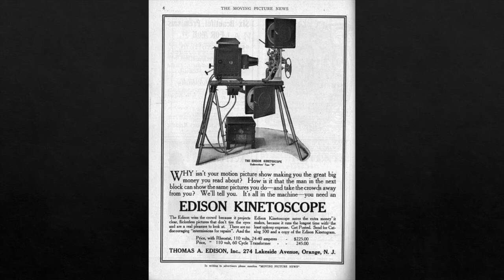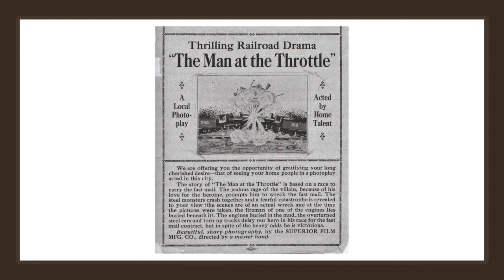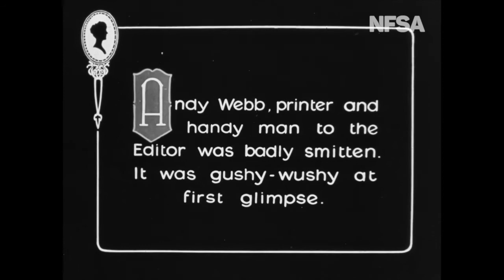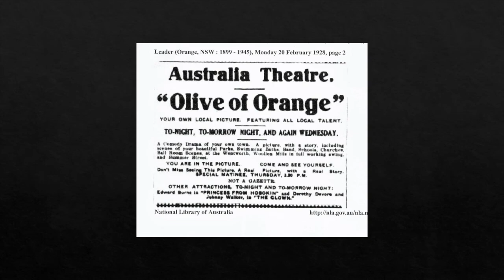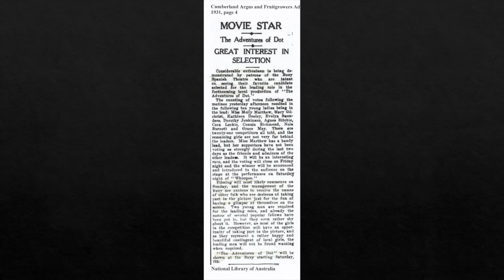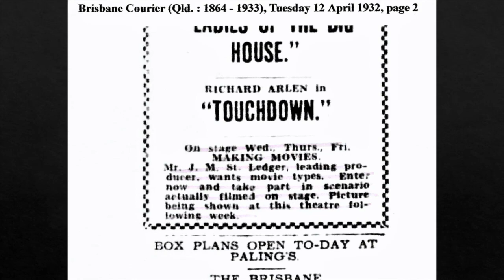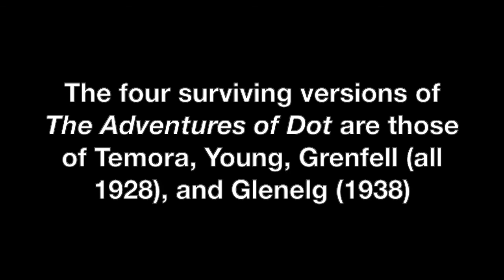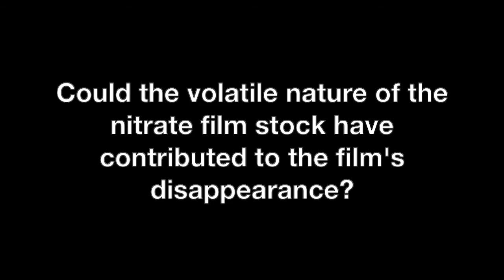Graham Shirley - Home Talent: Australia's Itinerant Filmmakers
From the earliest days of film in Australia, travelling film exhibitors brought entertainment and news to even the smallest communities. Graham Shirley follows a brief overview of Australia’s travelling film exhibitors with a more detailed look at the home talent films made across the continent. The presentation will look at how a stock standard script called 'The Adventures of Dot' was repeatedly filmed as its itinerant directors and cameramen visited town after town.

Graham Shirley has worked as a director, writer and researcher on Australian historical documentaries. He has conducted numerous oral histories and is co-author of Australian Cinema: The First 80 Years (Currency Press, 1983 & 1989). From 2006 to 2014 he worked for the National Film and Sound Archive of Australia, initially as a senior curator and subsequently as NFSA Historian. In mid-2014 he returned to freelance researching, writing and consulting. He is an RAHS councillor and a member of the Professional Historians Association (NSW & ACT).